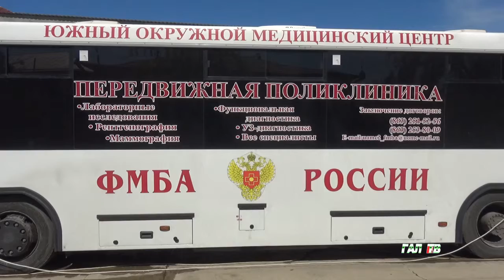В оккупированном Гальском районе началась диспансеризация населения